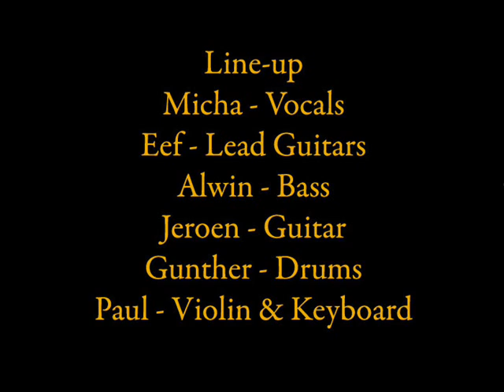Dead End - This Heresy + Forever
Dead End - This Heresy + Forever taken from the 7"EP Released by Lowland Records